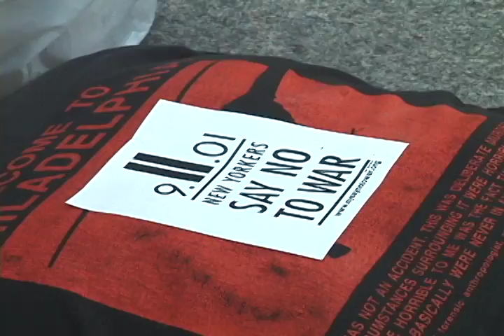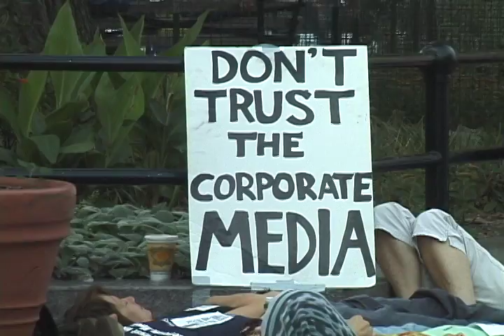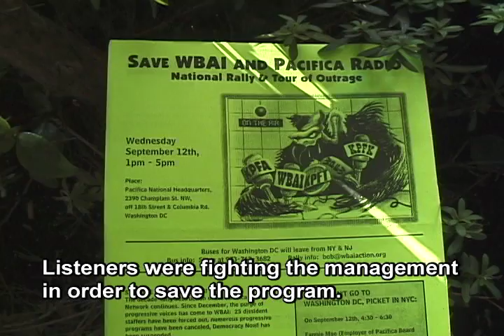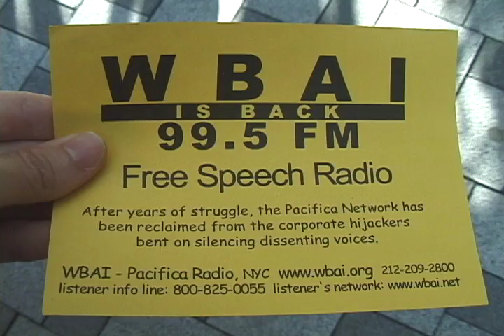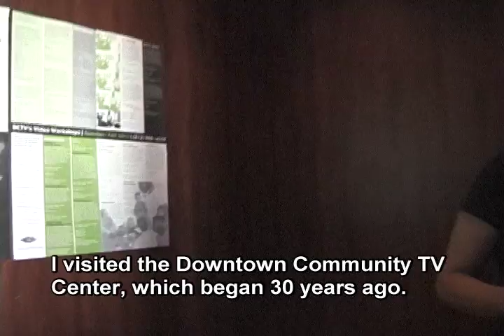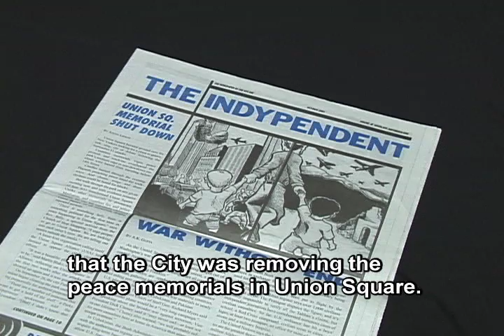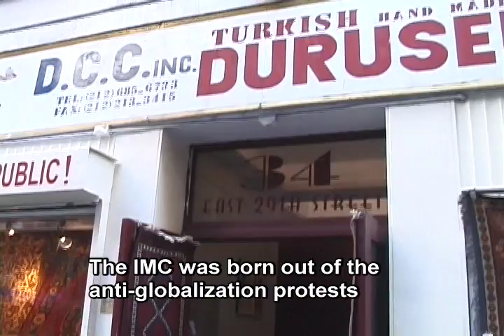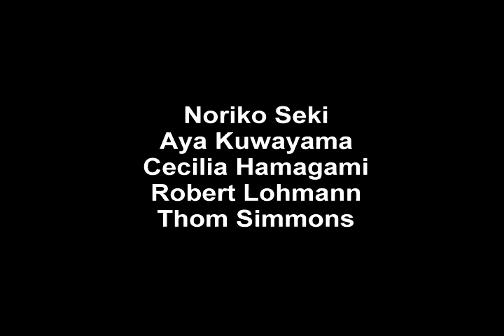Silent No Longer: One Year after 9.11(English subtitle version)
Directed by Aono, Emiko, Produced by Video Juku
2002/Color/23 min.

Union Square, 8:46 AM September 11th, 2002.
Students and people on their way to work stop to lie down on the ground.  The event is a "die-in," held to mourn the victims of the September 11th attack that took place exactly one year prior, as well as the victims of the subsequent US military attack on Afghanistan.

The die-in is also an act of protest against the war lead by the US military forces.  Many New Yorkers are tired of what they have seen and heard from the mainstream media following September 11th: stars and stripes, heroes and patriotism.

People who recognized that the media was practicing self-censorship in its war broadcasting turned to the creation of their own alternative, grassroots media.  This new media is independent from the state or private corporations, and focused on the internet as a borderless tool that allows voices and information to reach out to people all over the world.